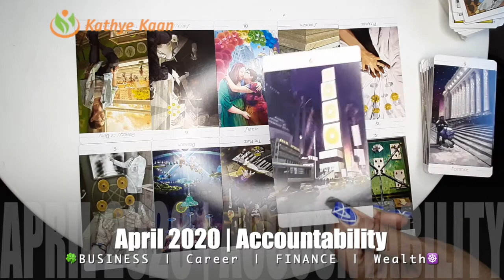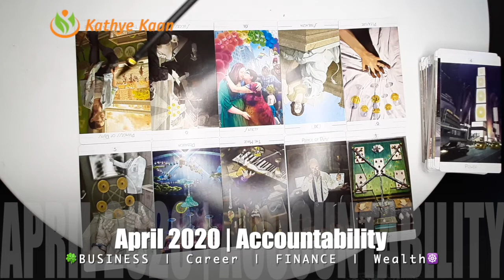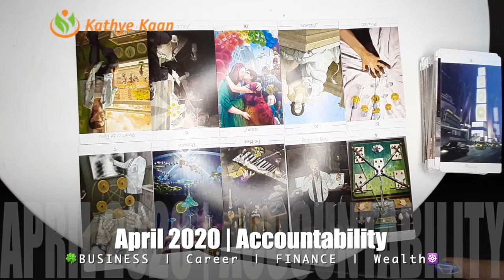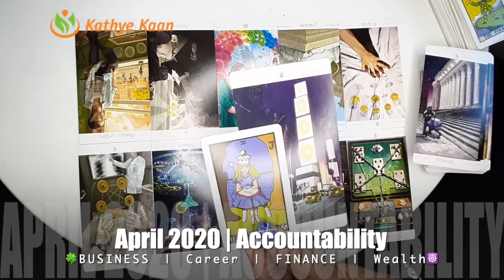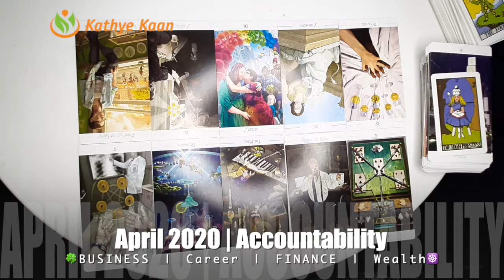OPHIUCHUS APRIL 2020 🍀🍀🍀BUSINESS CAREER FINANCE WEALTH READING 🌈💫🌟 MONTHLY HOROSCOPE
Kathye